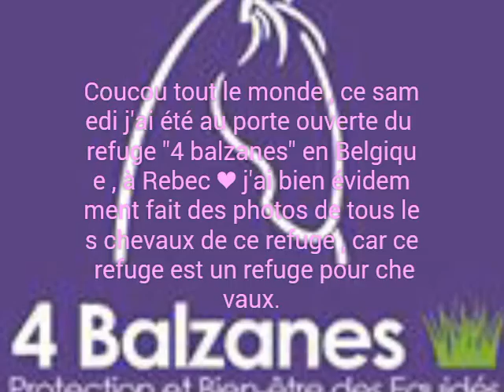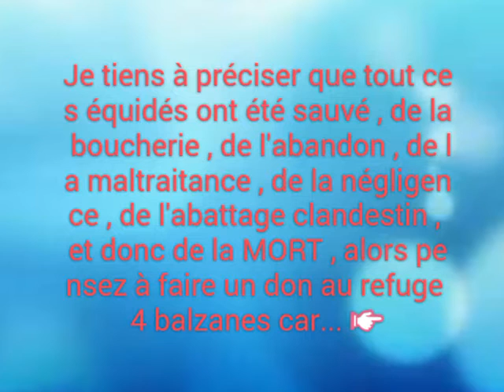~❤ visite du refuge "4 balzanes" ❤~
Coucou tout le monde , comme prévu je vous ai fait une surprise et la voilà , c'est la visite du refuge "4 balzanes" un refuge qui accueilles des équidés , peu de chiens et de chats ainsi que quelques rongeurs , lapins et poules , je vous laissent regardé la vidéo et n'oubliez pas d'aller voir dans les commentaires ce que j'ai préparés pour vous ❤